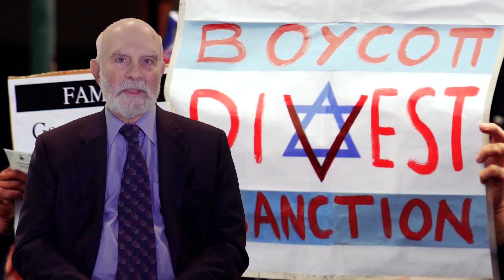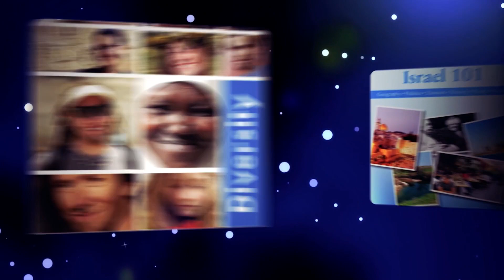StandWithUs - We Believe in Israel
We know that our world is better with a thriving Israel. That is why we are committed  to making the truth about Israel known and empowering voices around the world to inspire and educate others.